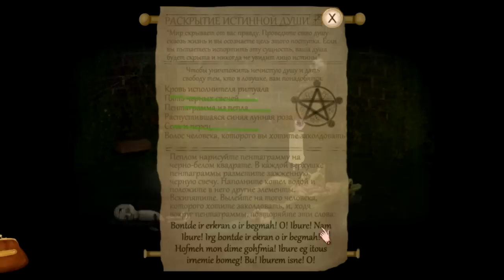8 Совместное прохождение Fran Bow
Потеряв обоих родителей в ужасающем и таинственном инциденте – девочка нашла их расчлененными в собственном доме, Френ бежит в лес вместе со своим единственным другом, Мистером Полночь – чёрным котом, которого она получила в подарок от своих родителей.
В лесу Фрэн впадает в шок из-за потери родителей. Придя в себя, она обнаруживает, что оказалась в Приюте Освальда, детской психиатрической клинике с гнетущей атмосферой и жестокими порядками. И, вдобавок, куда-то исчез Мистер Полночь!

Приветствуем на канале dizzyvalles! Здесь вы можете смотреть LP от мр.Фрей и Лави Книгочей! Это let's play на игры, где есть русская озвучка. Играем в жанры adventure, puzzle game и Indie. Покажем вам отличное приключение и сделаем это вместе, вдвоём. Так что давайте поиграем в детектив и пазл. Ожидается отличное расследование! Загадка велика - очень сложная головоломка. Не забудем и про игры, где есть поиск предметов - жанр “я ищу”. Мы любим играть в режиме co-op. У нас выходит хороший кооп! Игра наша - зачастую квест. Покажем вам летсплей на инди игры, их версия будет последней. Это будет лучшее прохождение в вашей жизни!